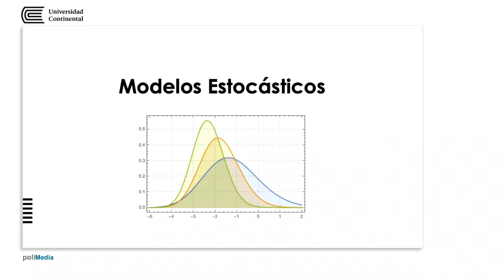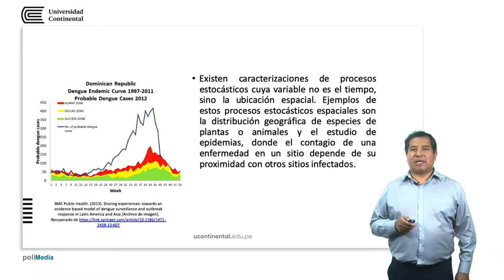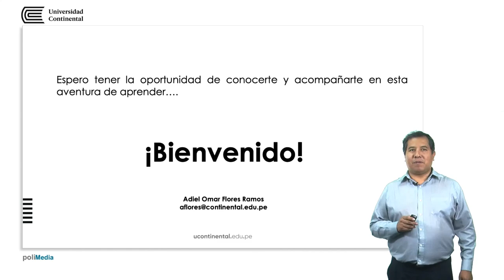Modelos Estocásticos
Adiel Flores Ramos docente de la asignatura.